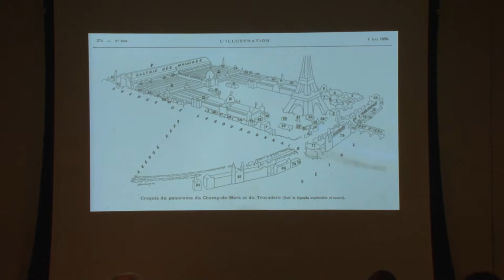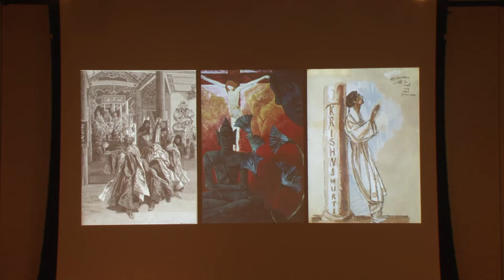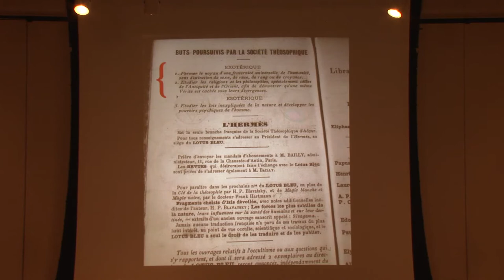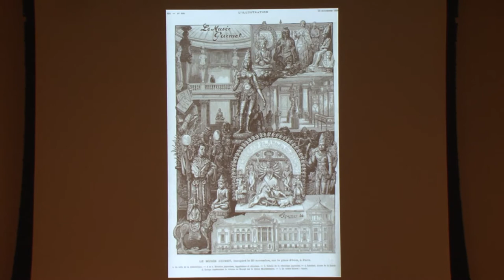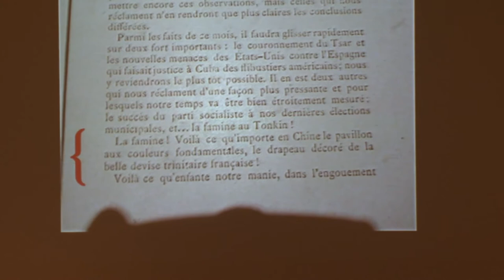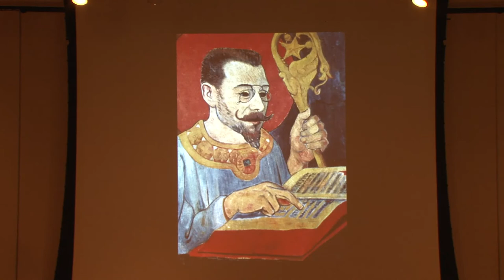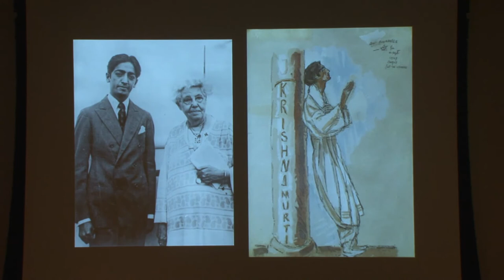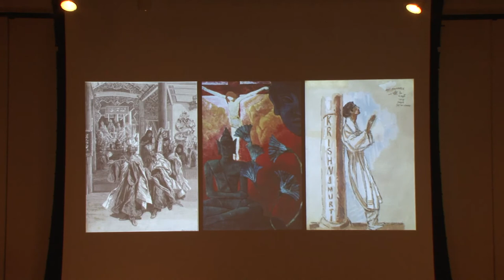Humanities Explorations | Marco Deyasi 2-7-2012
University of Idaho Assistant Professor Marco Deyasi presents a talk in the Idaho Commons on February 7th, 2012.
Title: Community Without Borders: Symbolism, Theosophy, and Anti-Colonialism in France, 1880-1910